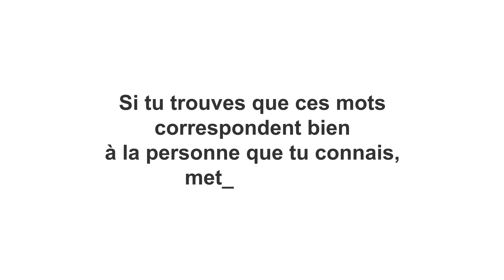Regarde cette vidéo si tu connais une Alexandra !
Vidéo "Regarde cette vidéo si tu connais une Alexandra", une courte vidéo sympathique et pleine d'humour sur le prénom Alexandra. Vous connaîtrez les 3 qualités principales des personnes portant le prénom Alexandra. 1 minute de divertissement en toute simplicité à partager avec toutes vos connaissances. N'hésitez pas à mettre un commentaire et à partager avec une Alexandra que vous connaissez, ça lui fera plaisir.